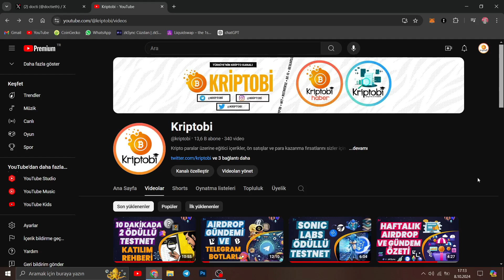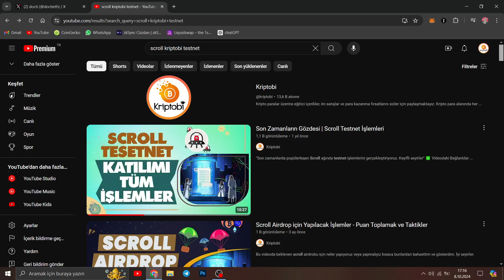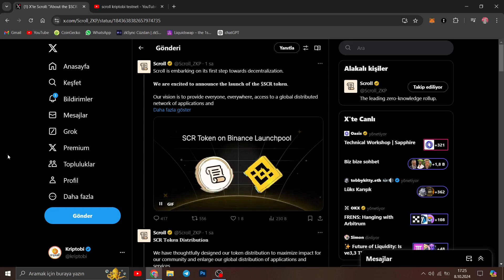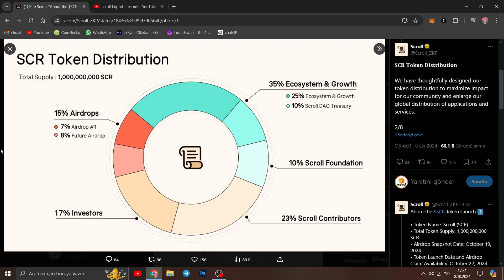Scroll Airdrop ve Skandal Tokenomics Detayları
“Bu videomuzda Scroll airdrop ve tokenomics detaylarına değinen video hazırladım. Herkese iyi seyirler.“